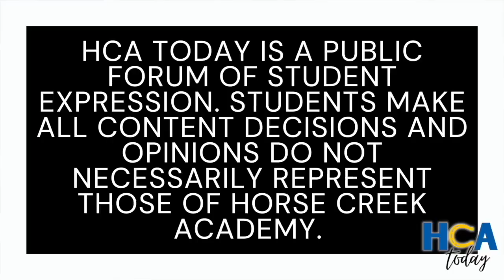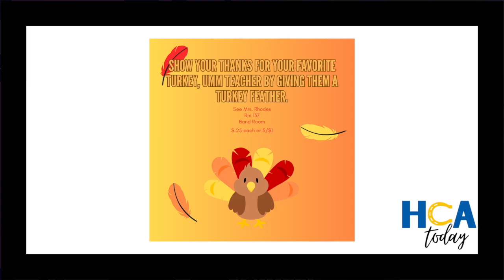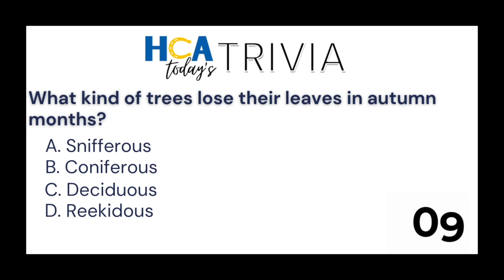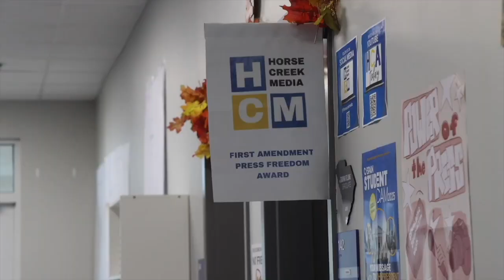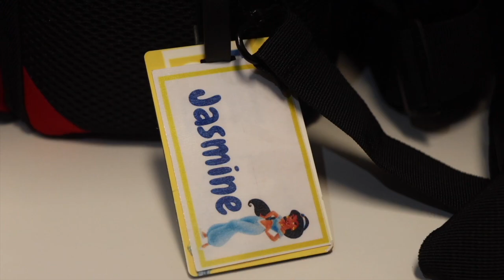HCA Today: November 15, 2024